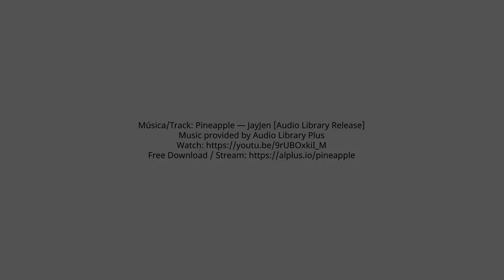Recomendaciones de Jacey Firth-Hagen para el Decenio de las Lenguas Indígenas (2022-2032)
Perspectivas de Jacey Firth-Hagen, compartidas durante la Conversación en Línea: Cómo el activismo digital de lenguas indígenas puede desempeñar un papel en la próxima Década Internacional de las Lenguas Indígenas (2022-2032)